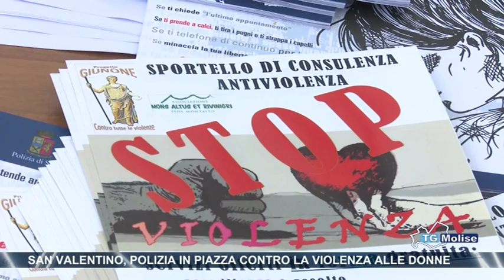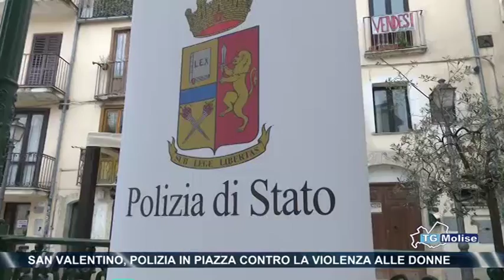San Valentino, polizia in piazza contro violenza alle donne